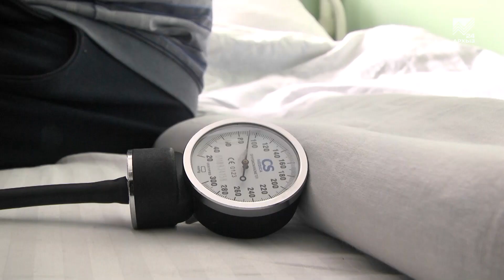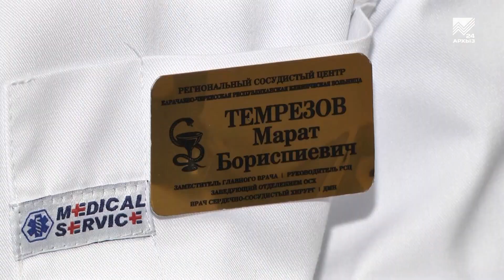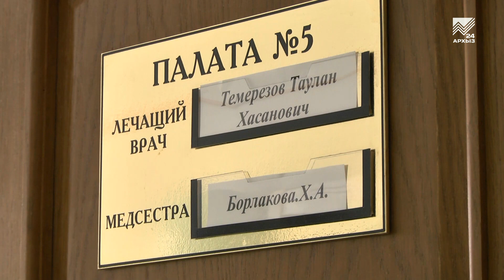Хирурги КЧР провели уникальную операцию по замене сердечного клапана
Хирурги регионального сосудистого центра продолжают осваивать новейшие технологии и проводить уникальные операции. В числе которых теперь и малоинвазивная методика по имплантации сердечного клапана. Который пациенту вживляют без скальпеля и разрезов. Если раньше для этого приходилось ездить в крупные федеральные центры, то теперь провести такую операцию можно в Черкесске. С первым пациентом, получившим новенький сердечный клапан, пообщалась наш корреспондент.